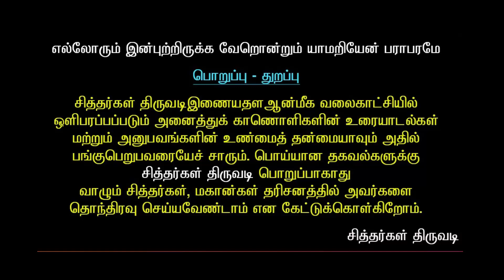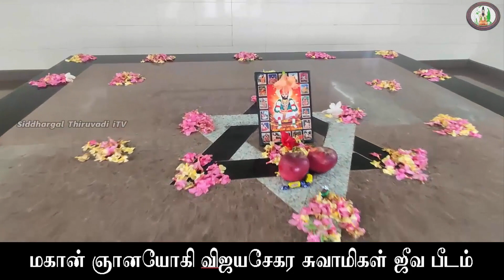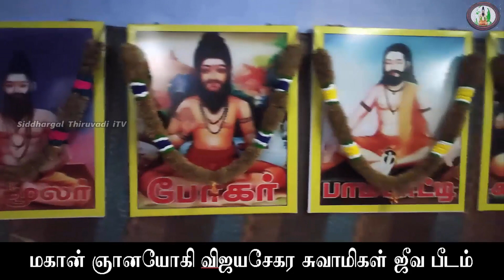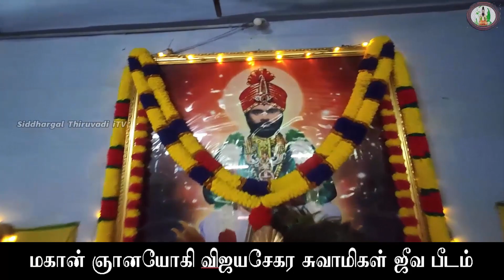Siddhargal Thiruvadi | Epi.1320 | Vijayasekara Swamigal | Miracle Siddhar | Seeliyur | Coimbatore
Miracle Siddhar of “ AZHUKKU SIDDHAR – AZHUKKU SWAMY – MAHAGURU” Vettaikaranpudhur, Aanaimalai, Pollachi, Coimbatore

SRILA SRI AZHUKKU SIDDHAR is one such saint, whose presence has helped many. And continues to help and guide, even after Azhukku Siddhar he left his human form. Azhukku Siddhar’s actions and examples have led many to a path of salvation and succor. Saibaba taught a moral code of love, forgiveness, helping others, charity, contentment, inner peace, and devotion to God and guru.
AZHUKKU SIDDHAR is a sadguru. His views of spirituality help to create clarity in every aspect of human life and to improvise the way of our living. It applies for all categories of persons alike- to say students, businessman, Professors, retired personnel, farmers, politicians etc.

Alukku Swami Siddhar Jeeva Samadhi located in Vettaikaranpudur village Anaimalai taluk. It is a good place. The river is behind the temple. It is very silent place and very natural. Azhukku Siddhar is revered as one of the greatest saints ever seen in India, endowed with unprecedented powers, and is worshipped as a God incarnate.

You can also see Lord Ganapathy at the entrance, Lord Vettaikaran, the place were Azhukku Swamigal lived and his Jeeva Samadhi .

Alukku Swamy Siddar Guru pooja is held every year on Karthigai month Miruga seasam star day. Very Calm and Quiet place for deep meditation. The temple has good ambience and well maintained to keep the serenity intact.

One can also see Maha Vilvam tree near the samadhi mandir. Also, the Vanni tree near the Trishul was grown by Azhukku Siddhar swamiji himself and one can just pray to the tree without touching it.
Azhukku Siddhar Swamiji likes Pearl Millet Porridge  (கம்பங் கஞ்சி) very much and is served in the temple as a medicine at 7 AM in the morning and Annadhanam on special occasions.

Being an Enlightened Guru, Azhukku Siddhar Swamiji has the power to foresee the future and guided many people to overcome their obstacles in life. Azhukku Siddhar has helped cure many people of their disease with the Holy ash (திருநீர்). Many childless couples have received remedies with this holy ashes given by swamiji.

Azhukku Siddhar also lit a lamp with water instead of oil when one of the devotees was reading and the oil got exhausted and Azhukku Siddhar swamiji simply poured water and the lamp began to glow again. Similar incidents have happened in Sri Vadalur Ramalinga Vallalaar and Sri Shirdi Sai Baba's life too. It still continues that even after the saint leaving the body, Azhukku Siddhar has transformed the lives of those who met him and those whose hearts are touched by his love and who pray and call him at any emergency in life for his blessings.

One who visits the temple can see Lord Ganesha behind a huge Peepal tree with Lord Rahu Bhagavan and Kethu Bhagavan, Lord Vettaikaran, Appa Paithiyam Swamigal, Lord Nataraja, Lord Dhakshinamurthy, and the main samadhi mandir of Alukku Siddhar Swamigal and the place where Alukku Swamigal lived is now kept as a meditation hall and serves as the temple office.

Jeeva Samadhi Address:

Thiruvar Thiru Sri Azhukku Siddhar
90A, Ashok Nagar,
Vettaikaranpudur, Aanaimalai
Pollachi Taluk
Coimbatore - District

Mahaguru Muthirai Dhyana sangama Beedam
Thogaimalai Saral
Seeliyur
Karamadai – Taluk
Coimbatore – Dist
Google Location Map :

“Siddhargal Thiruvadi iTV’ Youtube Channel. Exclusive Playlist of “ Mahaguru Vettaikaranpudhur Azhakku Swamigal” The link is below :

Key Words of “ Mahaguru Vettaikaranpudhur Azhakku Swamigal”